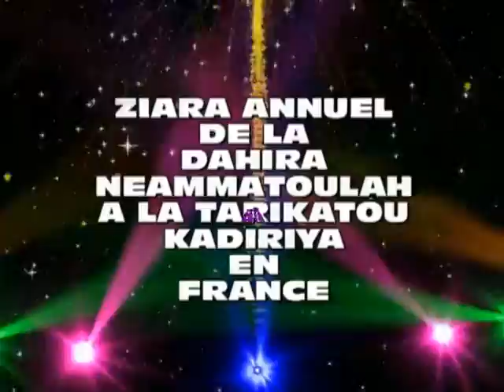ZIARA ANNUEL DE LA DAHIRAA NEAMMATOULAH VOL 1